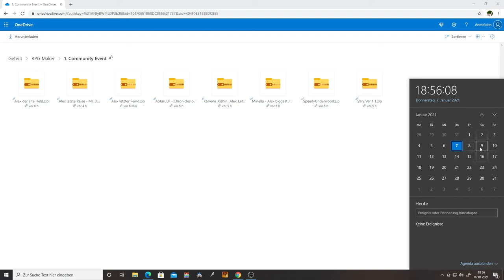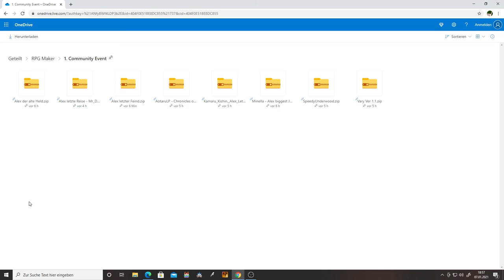Die Spiele vom 1. Event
Alle Infos zum 2. Event